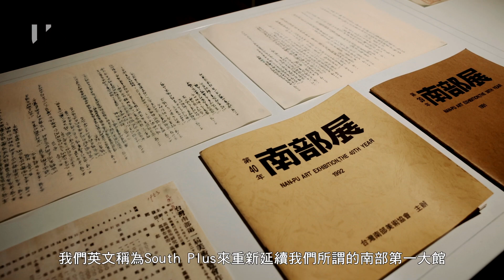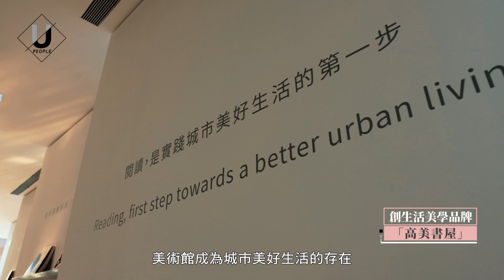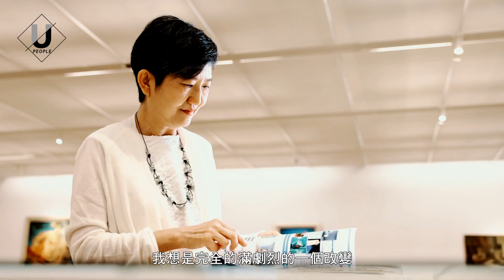優人物／讓美術館成為城市的幸福 李玉玲 推動高美館的蛻變新生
高雄市立美術館館長李玉玲，當年到日本留學時曾發豪語，將來要開一所博物館。經過多年努力，如今這個願望實現了一半，她將高美館變成「大家的美術館」。

接任館長後，李玉玲實踐了自己在日本讀比較文化、在紐約讀美術史與建築史碩博士的心得，藉高美館改制行政法人之際，進行大刀闊斧的變革。首先與國際三大美術館倫敦泰德現代、日本森美術館與法國凱布朗利博物館進行聯名特展，為新的高美館找到新定位─多元史觀的「大南方South Plus」。硬體上，館內進行現代化的改裝，館外園區整合開發，變成更適合市民親近的生態園區。

李玉玲說：「我最期待的就是市民能夠說，這個城市有一座美術館，是一件很幸福的事情。」